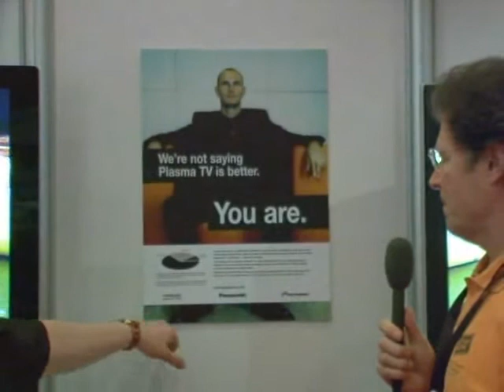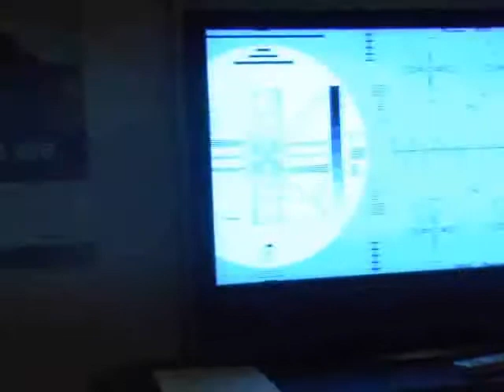Pioneer demonstrated LCD vs Plasma study: Plasma won! (Th...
Pioneer demonstrated LCD vs Plasma study: Plasma won! (The Bristol Show 2007)